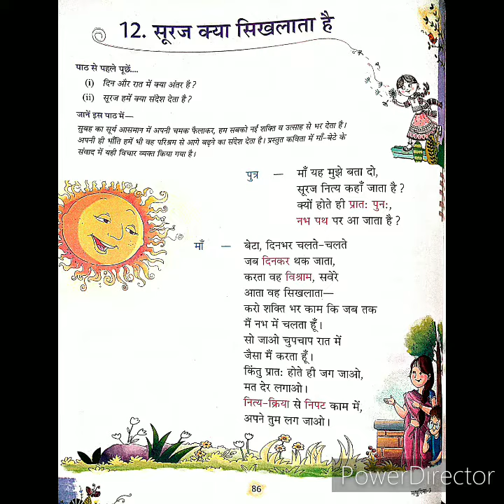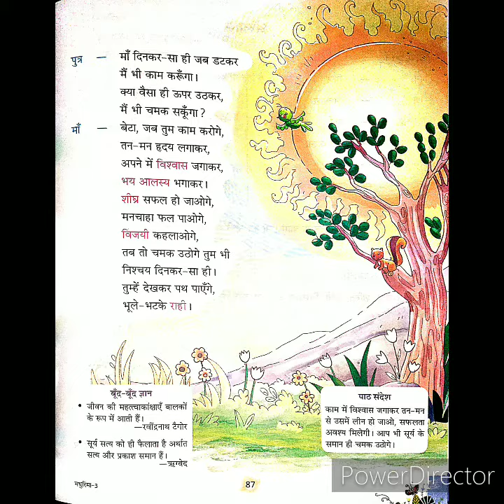CLASS - III, HINDI LITERATURE CH-12 " सूरज क्या सिखलाता है " BY VIMLESH SINGH